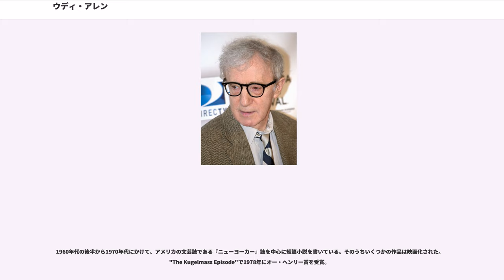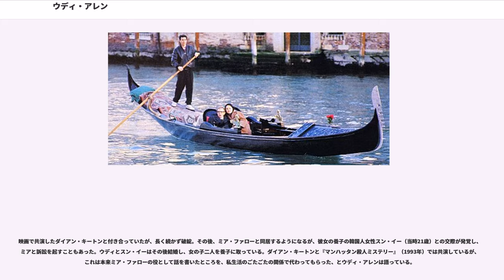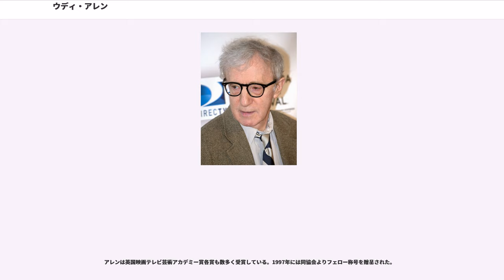ウディ・アレン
ウディ・アレン（Woody Allen, 1935年12月1日 - ）は、アメリカ合衆国の映画監督、俳優、脚本家、小説家、クラリネット奏者である。日本語では「ウッディ・アレン」と表記される場合もある。

アカデミー賞に史上最多の24回ノミネートされ、監督賞を1度、脚本賞を3度受賞している。身長160cm。本名はアラン・スチュアート・コニグズバーグ（）。

ウディ・アレンは、ニューヨークのブロンクス区で、ロシア系＝オーストリア系ユダヤ人の家庭に生まれた。父親のマーティン・コニグズバーグ（Martin Konigsberg, 1900年12月25日 - 2001年1月13日）と母親のネティー（Netty Cherrie Konigsberg, 1908年 - 2002年1月）はアレンが生まれてから妹のレッティ（Letty, 1943年 - ）が生まれる直前まで、ブルックリンを中心に10数回も引越しを繰り返していた。その間、母親の姉妹や、ドイツにおけるナチスの迫害から逃れてきた親類との賑やかな共同生活と、素性の知れない、時に凶悪な面を見せるベビーシッターとの生活を余儀なくされた。

ゆえにアレンの幼年期は主に女性に囲まれた精神的かつ言語的に混沌としたものだった。また、母親は時々アレンに対して激しい叱責（時には手も出る）を行った。妹のレティに対しては、はるかに穏やかな扱いだったので、アレンは「大事にされている、愛されている」という感情が持てなくなった。ひねくれた少年の行く先は現実逃避で、アレンはコミックや映画、ジャズに傾倒するようになっていった。

コニグズバーグ家は正統的なユダヤ教徒だったので、ユダヤ教の様々な儀式を行い、アレンもまた、8年間もの間ヘブライ語学校に通うことになった。これは宗教嫌いに拍車を掛ける結果になった。パブリック・スクール卒業後、1949年にミッドウッド・ハイスクールに入学。生まれつきの赤髪のせいでニックネームは「Red」。アレンはカード・マジックに傾倒した。

16歳の時に、アレンはマジシャンとして初舞台を踏むが、すぐにマジシャンとしての自分に見切りをつけた。同級生の前でマジックを披露しているうちに、「面白いヤツ」という評判が立ち、アレンは徐々にコメディに傾倒し、その道を志望するようになっていった（アレンと同級生のミッキー・ローズはジョージ・S・カウフマン好きということで意気投合し、後にアレンの初期の映画で共同で脚本を書いている）。

1952年、ハイスクール在学中に、アレンはPRの仕事をしている従兄や『ニューヨーク・デイリー・ミラー』、『ニューヨーク・ポスト』などにいわゆる「ハガキ職人」としてギャグを送り始めた。この頃から、筆名として「ウディ・アレン」（極短期間「ヘイウッド・アレン」とも）を名乗り始めた。数々のギャグはコラムニストの手によって誌上で紹介され人気を博した。

これが芸能エージェントのデヴィッド・O・アルバーの目にとまり、アレンはアルバーのもとで「ウディ・アレン」として臨時雇いのギャグ・ライターという道を歩むことになった。

1953年、アレンはニューヨーク大学教養学部に入学した。映画製作を専攻し、英文学とスペイン語を中心に学んだが、授業の大半をさぼり、試験は一夜漬け、レポートは例の調子でコメディ風といった調子で、中退してしまった。ニューヨーク市立大学シティカレッジ映画科に入り直したものの、アレンのさぼり癖はおさまらず、またもや中退。母親のネティーは最初こそ絶望したものの、ギャグ・ライターとしてなんとかならないものかと考えるようになり、親戚のエイブ・バロウズという最強のコネを使って後押した。バロウズはアレンの才能を高く買い、シド・シーザーやピーター・リンド・ヘイズなどのテレビ司会者を紹介するとともに、アレンにギャグ・ライターだけではなく、シリアスな芝居とコメディを両立させる事の必要性を説いた。

1955年、同級生の兄ハーヴィ・メルツァーとマネージメント契約を結び、この有能なマネージャーの強烈な推薦で、NBCの放送作家養成プログラムに参加し、アレンはギャグ・ライターと放送作家を並行して行うことになった。シド・シーザーのグル...